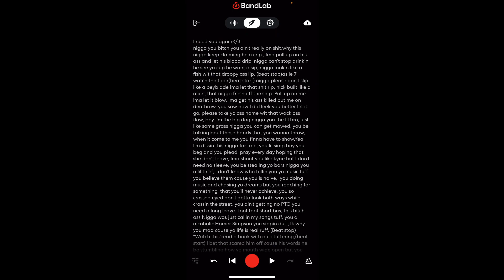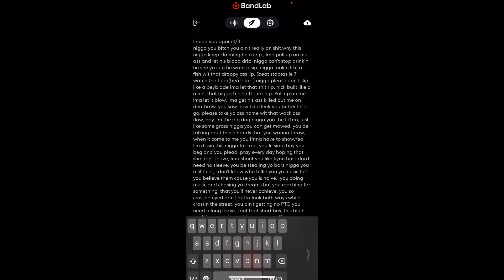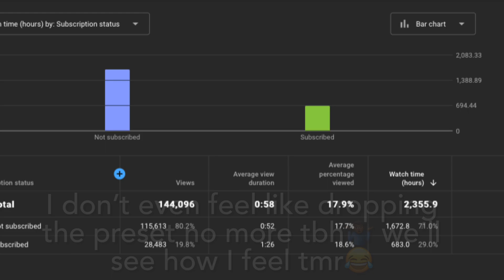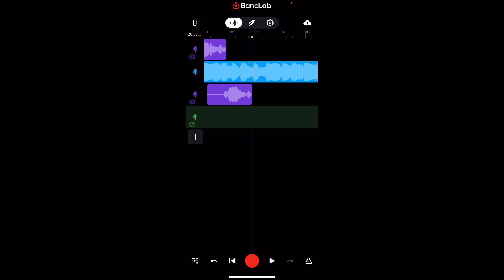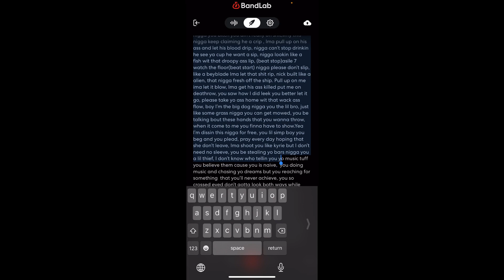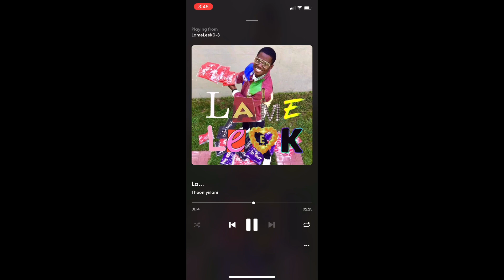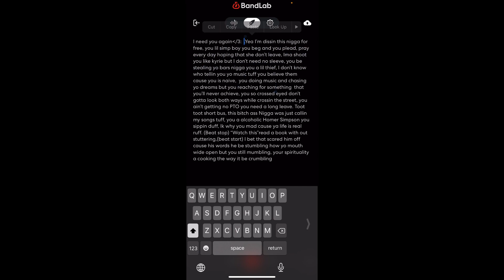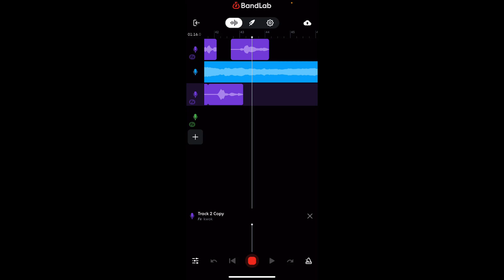How to make a Diss on BandLab Pt2*READ DESCRIPTION*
Ima drop this tonight at 12 btw🤝 ima be fr these clickbaits abt to get bad bro💀 niggas dont wanna sub ight igu💀my watch time too low to keep doing 3 min vids for niggas jus to skip to the preset😂ill drop the preset maybe friday JOIN THE DISCORD